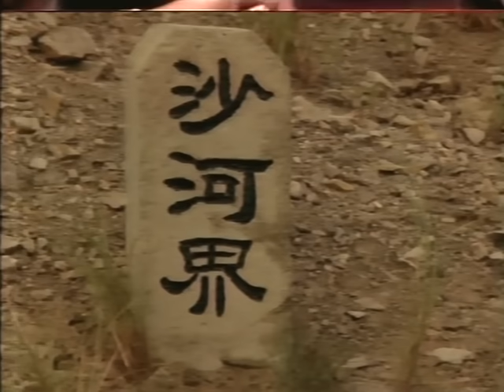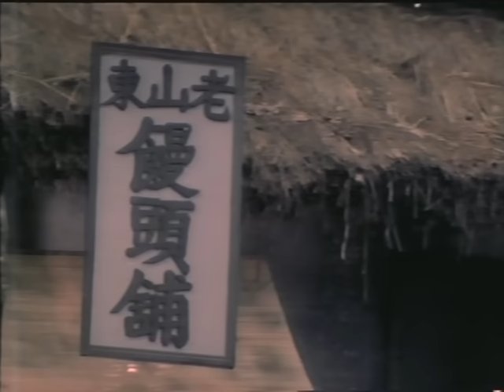Wu Tang Collection - Shaolin Super Dragon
Director: Paul Chang

Cast: John Chang, Cliff Lok, Polly Shang Kwan, Yueh Hua, Mark Long.

A wealthy merchant hires the services of several top martial artists to escort a consignment of treasure out of the province The escort is constantly attacked and finally the mission is brought to an abrupt halt when a masked fighter wants to expose a heinous plot. Star studded cast, action packed!